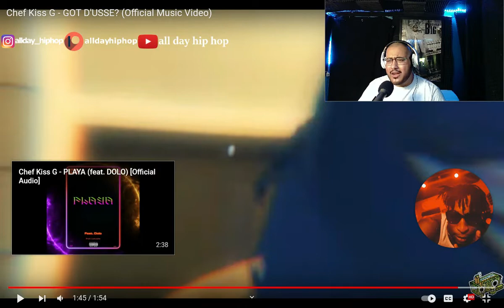Chef Kiss G - Mr. lickback + Got D'usse(Reaction!) Atlanta's Next Artist!?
FREESTYLE IS ON SOUNDCLOUD

SHOT BY: EVERYTHING SUPA

FLOOD WITH COMMENTS AND LEMME KNOW HOW YALL FEEL 👨🏾‍🍳